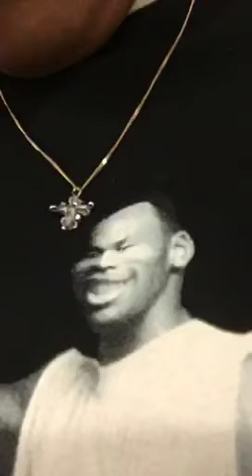Chanel twerks in hospital???